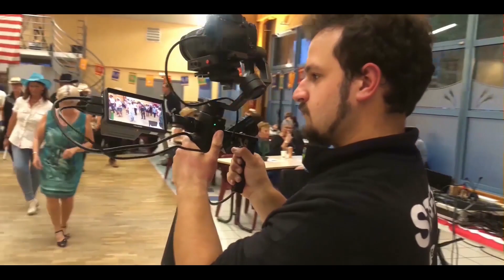LJT Production 2023 - Teaser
LJTprod2023©

Musique : Defqwop - Heart Afire (feat. Strix) | Non Copyrighted Music |